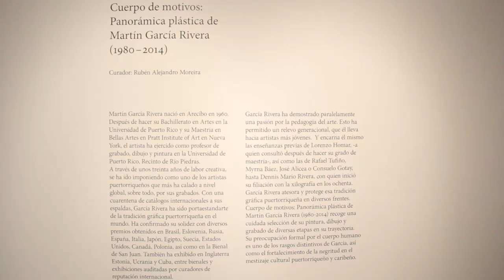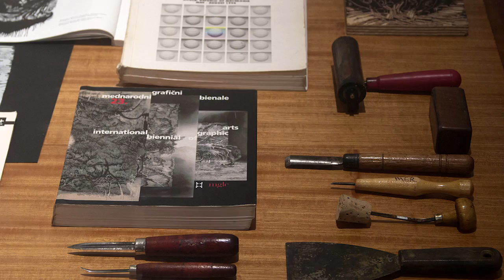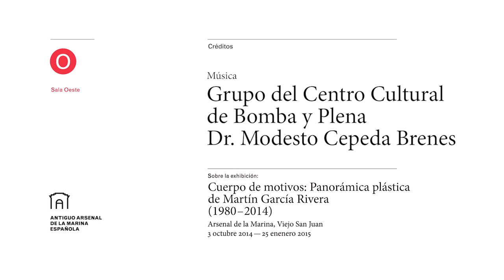Cuerpos de motivos: Panorámica plástica de Martín García Rivera (1980-2014)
Cuerpos de motivos: panorámica plástica de Martín García Rivera (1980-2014), curada por Rubén Moreira. Abrió el sábado 11 de octubre de 2014 y estuvo expuesto hasta el 4 de enero del 2015 en la Sala Oeste del Antiguo Arsenal de la Marina Española en La Puntilla, Viejo San Juan.